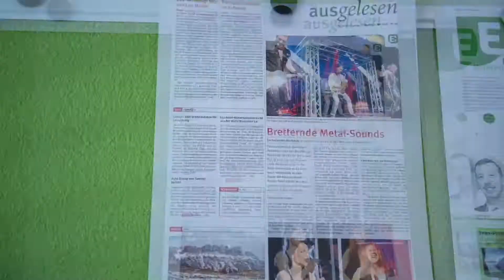EMH Imagefilm «AR»